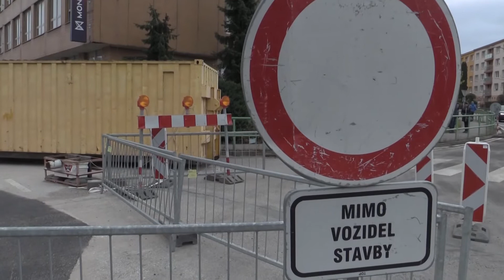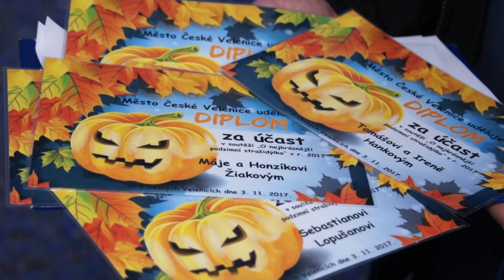Jihočeské minuty - 7. 11. 2017